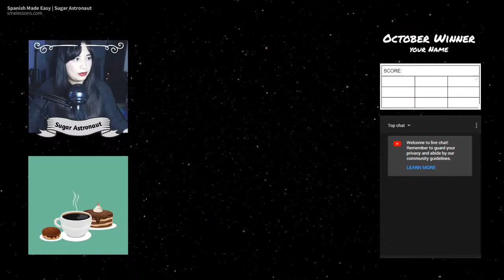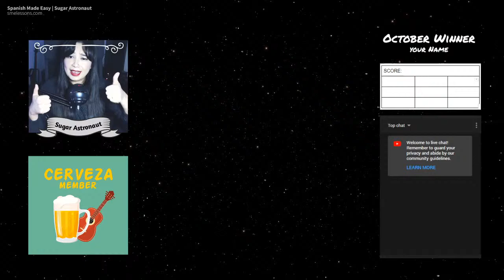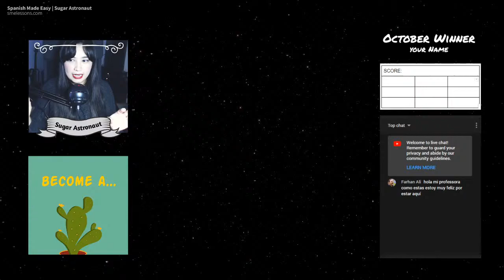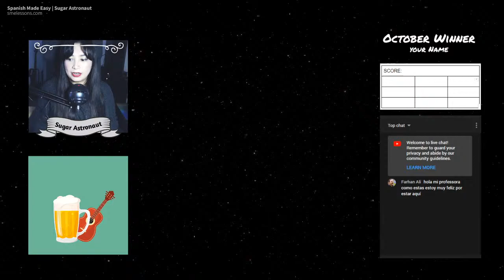Learn Spanish: MOODS EDITION, Let's do a Crossword Puzzle in Spanish.